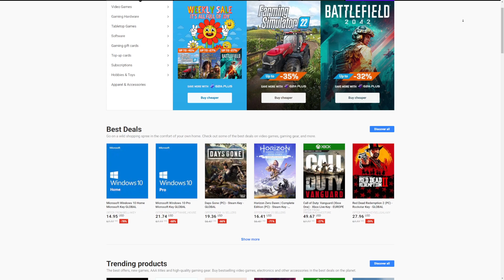ДРОПЪР СЪЗТЕЗАНИЕ С ShadowHex!! Minecraft Dropper w/@xxshadowhexxx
✉ • Код за отстъпка - FOX

В този клип играем НОВ challenge в Minecraft където аз и ShadowHex играхме на един от най-трудните и досадни дропъри в майнкрафт в който трябваше да се съзрезаваме кой ще успее да събере най-много тайни и този който успее печели всичко, но наградата със сигурност не беше 100 000$ или lamborghini както прави nr beast или може би pewdiepie, а просто нормално съзтезание, но като цяло това не е клип на dream в който да има manhunt а просто предизвикателство в което превъртаме играта и бием дракона нещо от сорта wisp или bionic. Този мод правеше играта доста трудна, но и супер забавна с това предизвикателство което играхме с  @Tereik   и LeVirv за това изгледайте до край.

Ако ви харесват клипове на Minecraft също имам и доста клипове на Minecraft в канала ми където играя късметлийски блокове със други youtuber-и като ShadowHex или bgmonsterx1, като също правя и различни предизвикателства в Minecraft като например Minecraft, но лава се качва всяка минута или пък моето собствено SMP което е Minecraft Fox SMP. Също имам и поредица на Minecraft One Block която е страшно забавна. (като скоро ще има и различни видове speedrun в Minecraft)

Ако ви харесват клипове на Among Us в канала ми имам доста такива. Снимам на различни модове като thanos, medic, sheriff, darth vader, rambo, и всякакви други модове.Ако ви харесват клиповете ми на Minecraf съм сигурен, че ще ви харесат и тези на Among Us. Също ако ви харесват тези на Among Us съм сигурен, че ще ви харесат и тези на Minecraft.